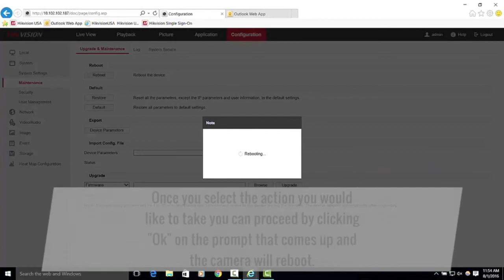How To Default a Hikvision Camera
Learn how to default a Hikvision camera with these easy steps.

ABOUT HIKVISION
Hikvision is the world's No.1 provider of video surveillance products & solutions.